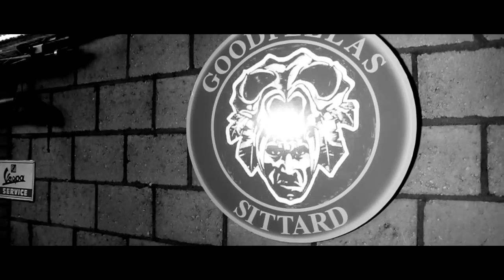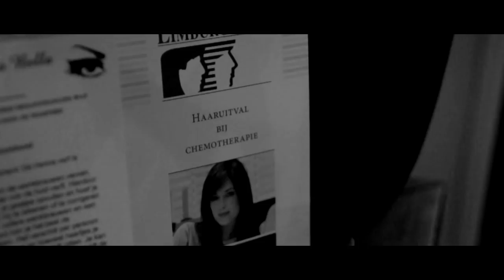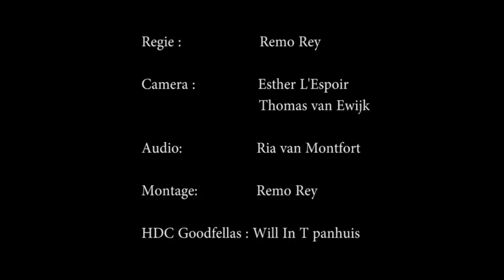GoodFella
Een kleine docu over een normale motorrijder en het stereotype beeld wat men heeft.

Door Remo Rey